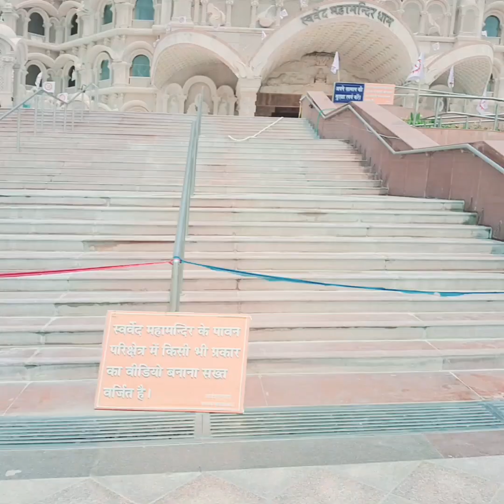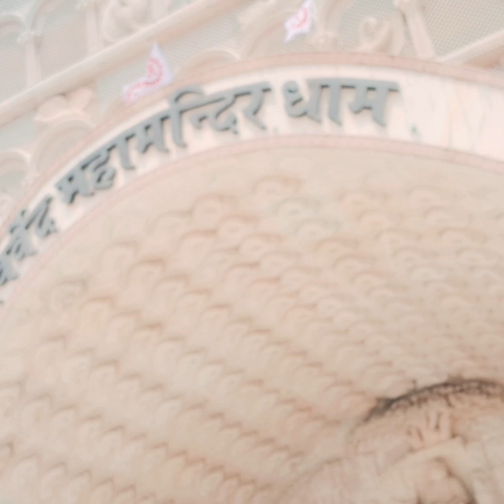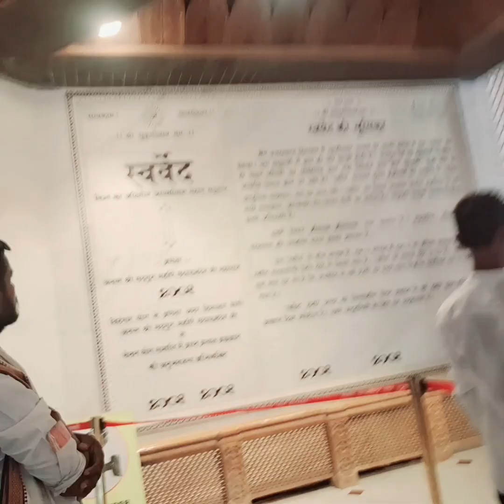हमलोग आए थे खुमने उसमे क्या देखा की होस उड गई//hamlog aae the gumane usmey keya dekha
हलो दोस्तो आप लोग नए हो तो लाइक साब्सकराइब सेयर कमेन्ट जरूर किजिए 🙏

FIELD, PEOPLE FORM DIFFICULT OCCUPATIONS.
THIS VIDEO IS JUST FOR
ENTERTAINMENT AINMENT PURPOSE, IT
SHOULD NOT BE TAKEN SERIOUSLY.

copyright statues that might otherwise be infringing Al right